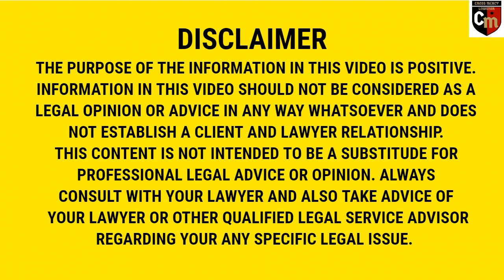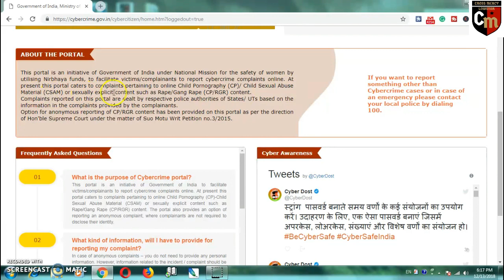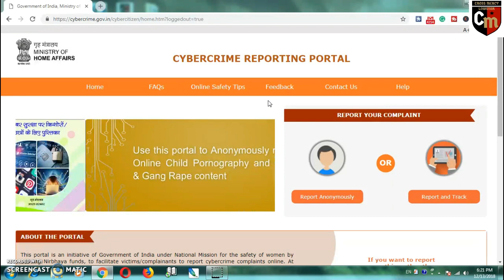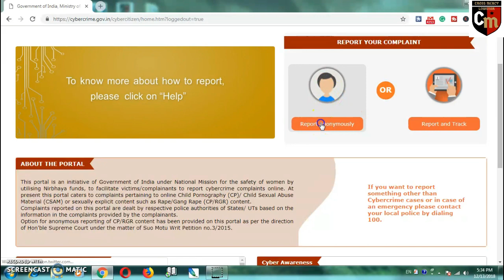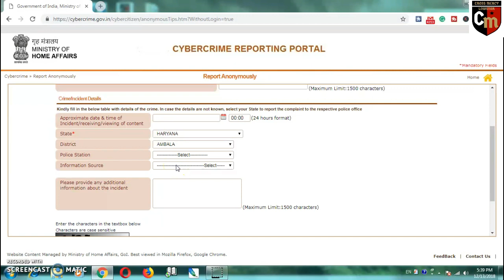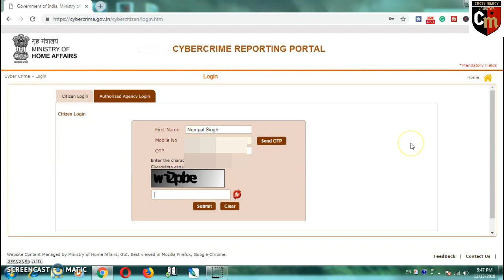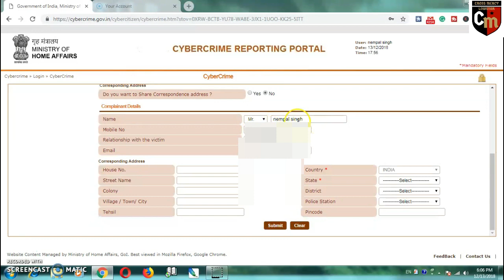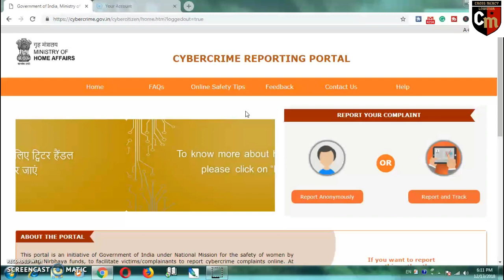How to report cyber crime in India (Hindi)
Hi friends,
                   In this video, I have explained about a new portal namely (CYBERCRIME REPORTING PORTAL) which was recently started by our Indian government for the safety of women and to detect or to take legal action with regard to the internet related crimes in India. Through this portal victim can submit online report about the incident very safely and his/her identity will be kept confidential.

BACKGROUND AUDIO:
YOUTUBE LIBRARY